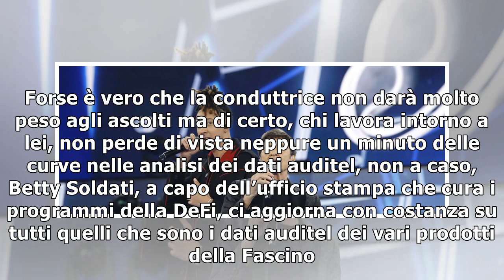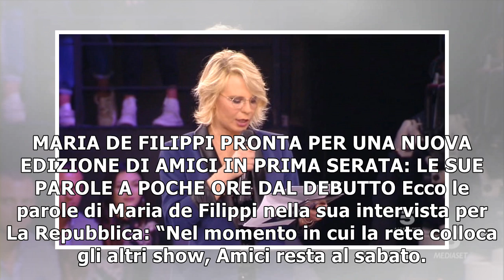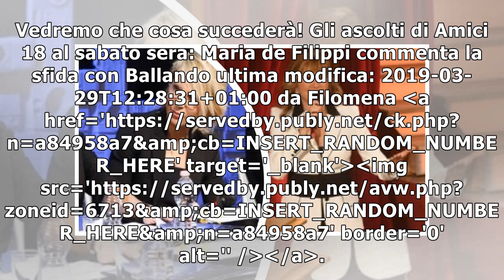Gli ascolti di Amici 18 al sabato sera: Maria de Filippi commenta la sfida con Ballando